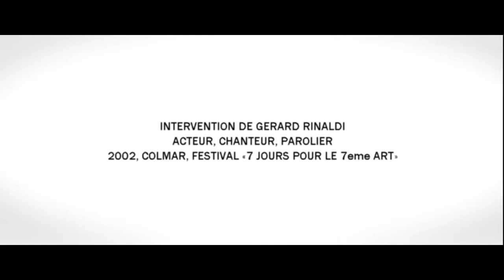GERARD RINALDI, ACTEUR, CHANTEUR, PAROLIER, 2002, COLMAR, FESTIVAL «7 JOURS POUR LE 7eme ART»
GERARD RINALDI LE TROUBLION DU CINEMA
Gérard Rinaldi est membre fondateur du groupe des célèbres Charlots.
C'est à l'hiver 1963 que Gérard rencontre Jean Sarrus, également membre fondateur des Charlots. Ce dernier a formé un groupe « yéyé », Les Rebelles, et cherche un saxophoniste pour des galas. Bien qu'hésitant entre l'École de journalisme et l'École nationale d'aviation civile (pour devenir pilote de ligne), Gérard choisit finalement la carrière musicale. En 1964, il quitte le groupe, faute de travail, pour accompagner Dick Rivers et diriger ses musiciens, mais la tâche s'avère trop ardue et il retrouve rapidement Les Rebelles. Devant effectuer son service militaire, il parvient à se faire réformer au bout de trois mois. Trois nouveaux venus, Gérard Filippelli, Luis Rego et Donald Rieubon, rejoignent le groupe qui se rebaptise Les Problèmes.
Avec le chanteur Antoine, les cinq garçons deviennent des valeurs montantes de la scène yéyé française. Mais c'est sous le nom des Charlots, après le départ de Rieubon et l'arrivée de Jean-Guy Fechner en 1966, que le groupe connaît ses premiers véritables succès musicaux, des chansons comiques souvent parodiques, "Paulette, la reine des paupiettes", "Merci patron", "Sois érotique", "L'Apérobic", servies par la voix de baryton de Gérard.
Gérard Rinaldi débute sa carrière au théâtre en 1978 dans "La Cuisine des anges" de Albert Husson, mis en scène Francis Joffo, au théâtre des Célestins à Lyon. A la télévision sa première apparition a lieu en 1969 dans "L'Homme qui venait du Cher" de Pierre Desfons.
C'est en 1970 que les Charlots font leur première apparition au cinéma avec "La Grande Java" réalisé par Philippe Clair. Ils vont alors enchainer les films écrits pour les Charlots jusqu'en 1979 avec le dernier film "Les Charlots en délire" réalisé par Alain Basnier. En 1973 ils jouent ensemble dans le film de Pierre Richard "Je sais rien mais je dirai tout" bien que les Charlots ne soient pas crédités au générique.
Après les succès au cinéma, Gérard Rinaldi connait des difficultés pour se placer dans un film. Trop marqué par les Charlots, les producteurs rechignent à le prendre dans leurs productions. C'est à la télévision que Gérard Rinaldi fera son grand retour avec la série sentimentale "Marc et Sophie" de 1987 à 1991. Il y joue le rôle d'un vétérinaire à blouse verte. Plus tard il avouera avoir eu du mal à se défaire de cette blouse qui lui collait à la peau; persnne ne voulait le prendre à la télévision. Il ne fera que quelques apparitions par ci par là, dans "Cordier, juge et flic", "Commissaire Bastille" aux côtés de Smaïn. Il faut attendre 2002 pour le revoir au cinéma dans un rôle important avec "Quelqu'un de bien" réalisé par Patrick Timsit. Revenu au premier plan, il tourne au cinéma succèssivement "Après la pluie, le beau temps" 2003, réalisé par Nathalie Schmidt et "Origines" en 2010 de Eric Cayron, ce sera sa dernière apparition au cinéma.
En 2011 il joue sa propre pièces de théâtre en tournée, "Chambres d'hôtes", mise en scène par Eric Civanyan. Gérard Rinaldi fait sa dernière apparition à la télévision dans "Caïn", épisode "Confusion" une série policière de France 2.
Gérard Rinaldi décède en 2012 à l'âge de 69 ans.